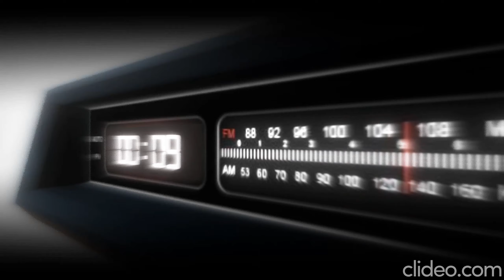Your choice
You guys have to pick the best intro and the comment with the most likes will be the intro i use in my videos.